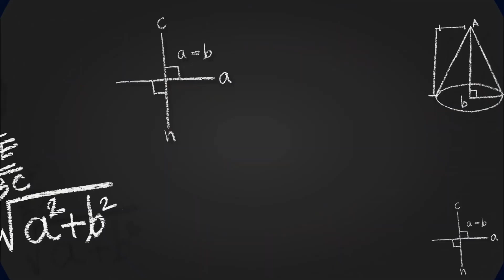STD-9 HINDI [CHAPTER-16] [भारतीय संस्कृति में गुरु-शिष्य संबंध]-By, Tarun Makhija [Jai Ambe Classes]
1. EXPLANATION OF COMPLETE CHAPTER FROM TEXTBOOK